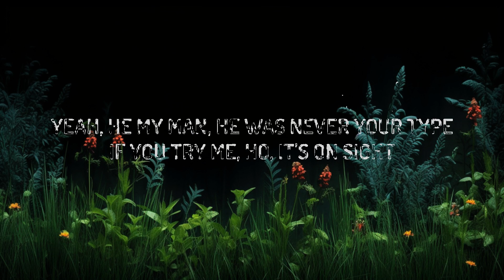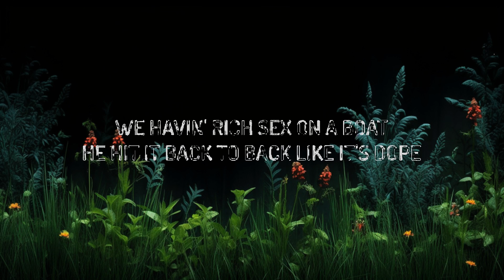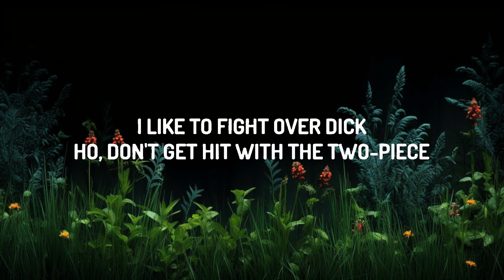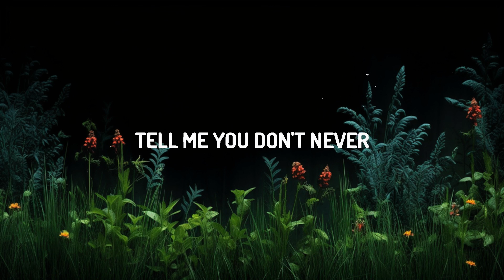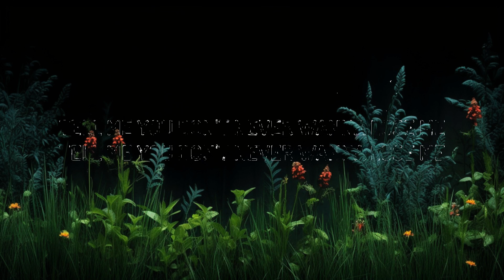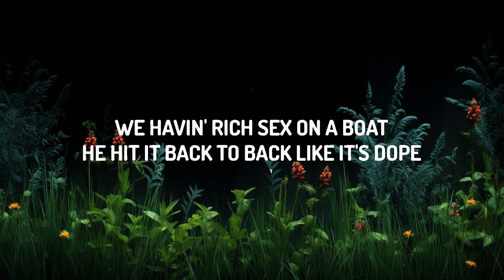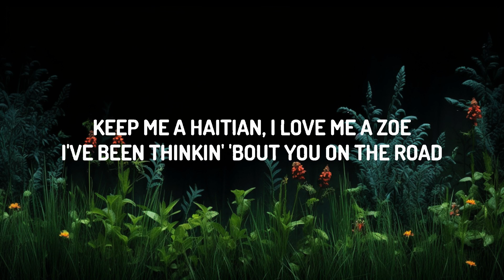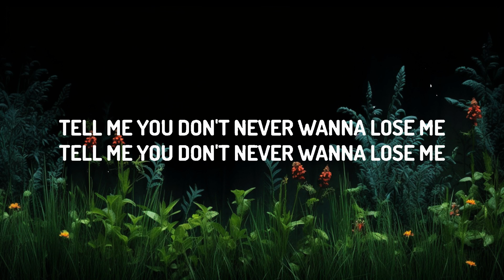Flo Milli - Never Lose Me (Lyrics) | Top Best Songs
Flo Milli - Never Lose Me
He speed in the Wraith while his hand on my coochie

(Lyrics):
[Intro]
Never had a bitch like me in your life
You ain't never had a bitch like me in your life, uh
You ain't never had a bitch like me in your life (Yeah)

[Verse 1]
He speed in the Wraith while his hand on my coochie (Yeah)
He touchin' Emilio Pucci (Uh)
Doin' good, bitch, I'm gucci (I'm good)
Fly to Asia, he feedin' me sushi (Ooh)
When we fuckin', it feel like a movie
Raw bitch, ain't never been a groupie
Stiff on a ho, I like my nigga bougie (Yeah)
Tell me you don't nevеr wanna lose me

Tell me you don't never wanna lose me (Lose me)
Tell me you don't never—

[Verse 2]
Keep me a Haitian, I yêu me a Zoe
I've been thinkin' 'bout you on the road
We havin' rich sex on a boat
He hit it back to back like it's dope (Like it's dope)
How you gon' prove you could treat me right?
You stole my heart like a thief in the night
Yeah, he my man, he was never your type
If you try me, ho, it's on sight
He totin' the Uzi, but he actin' real bougie (Bougie, yeah)
I like to fight over dick, ho, don't get hit with the two-piece (Two-piece)
You know you can call if you need me
Tell me you ain't never ever leavin' (No)
When I suck it, I look in your eyes (Yeah)
You better fuck me like you mean it (Fuck me like you mean it)

[Outro]
Doin' good, bitch, I'm gucci
Be stiff on a ho, I like my nigga bougie (Yeah)
Tell me you don't never wanna lose me